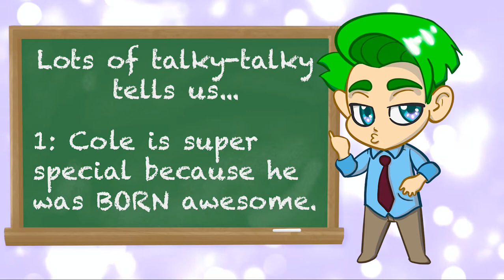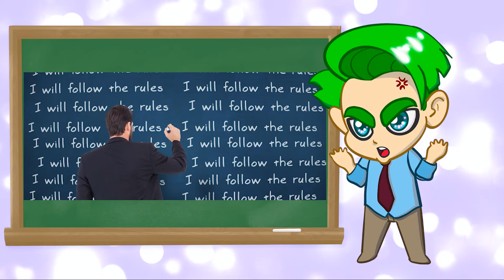Mortal Kombat 2021 - Rapid Nutshot Review (Movie)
Mortal Kombat is one of the most fun video game movies ever made!... Well, I'm talking about the 1995 one, not the 2021 one. THAT one won't make you scream "MORTAL KOMBAT!" even once.

All opinions are, of course, 100% our own.